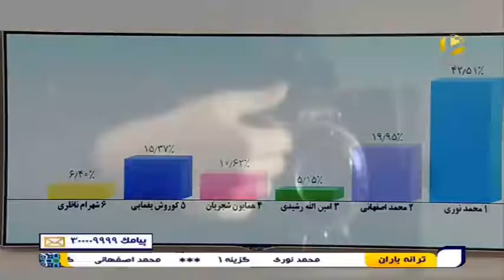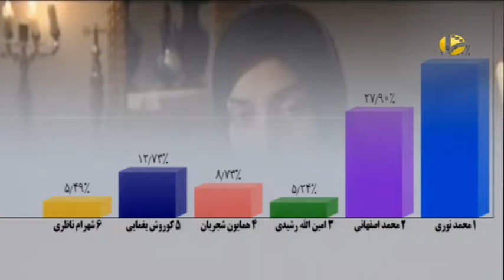آهنگ ارمغان تاریکی از محمد اصفهانی در برنامه ترانه باران شبکه شما